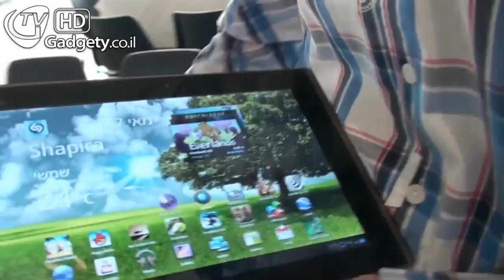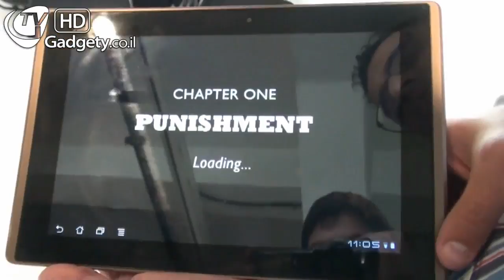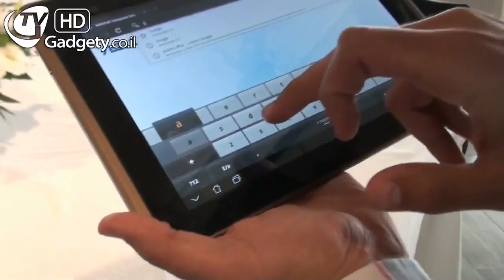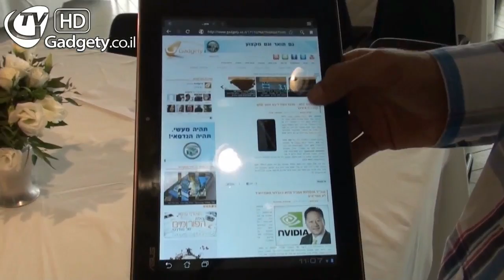Asus Eee Pad Transformer הצצה ראשונה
טאבלט ה-Eee Pad Transformer בצצה ראשונה, לרגל השקתו בישראל. הטאבלט מגיע עם אפשרות לחיבור תושבת המשמשת כמקלת ועכבר.